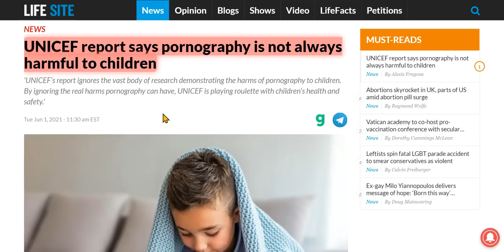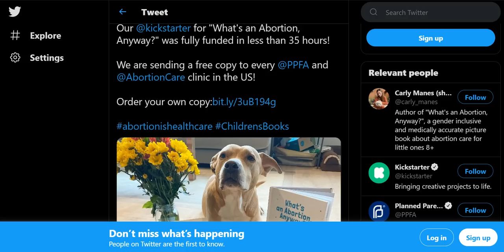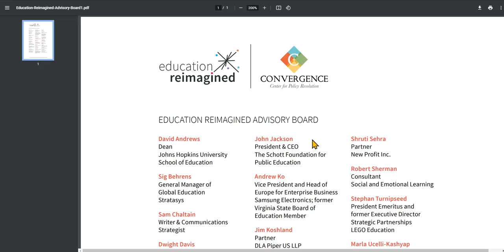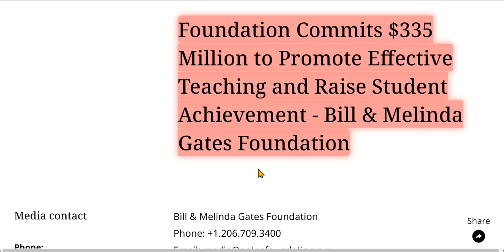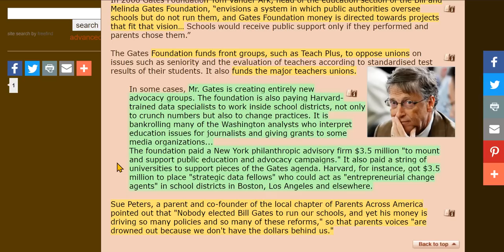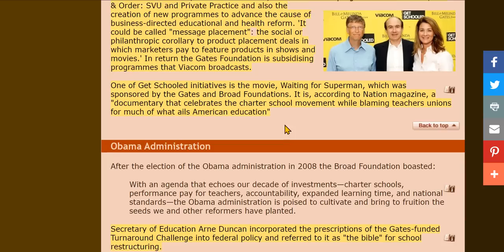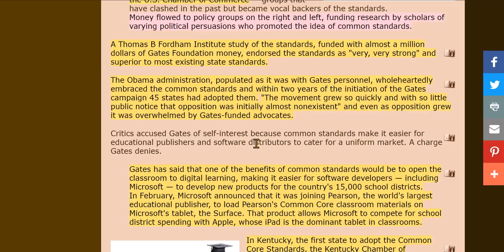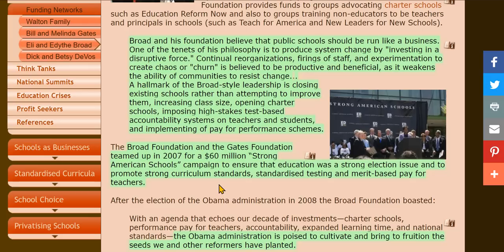The Mega Money Behind The School Boards To Implement A Satanic 'Reimaging Education' - (Pt 2)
UNICEF report: pornography may not harm children; sexually explicit reading material for honors English; reeducation of parents; the vast web of puppets spun by Gates Foundation money. Links are below.